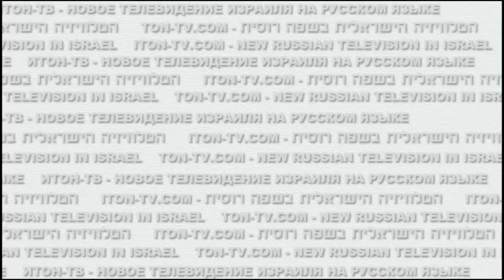Как менялись границы Украины с 600 г. по наши дни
За одну минуту графики Итон-ТВ показывают как изменялись границы с 600 г. по наши дни.